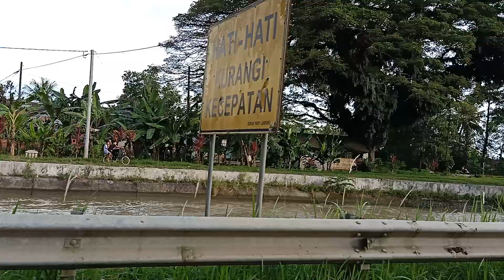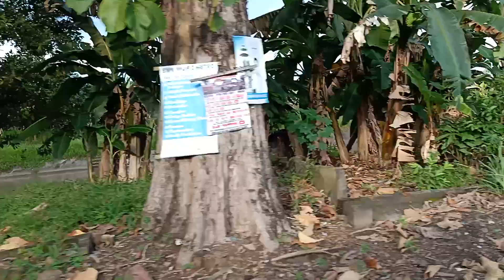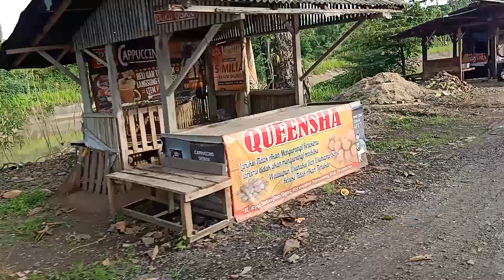perjalanan pulang ku